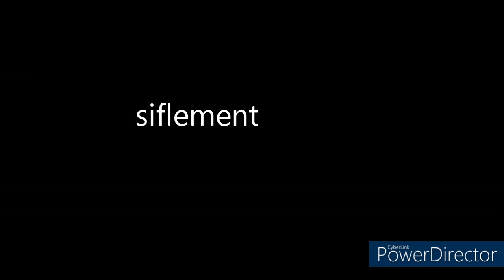tci pve mon ange🤣🤣🤣